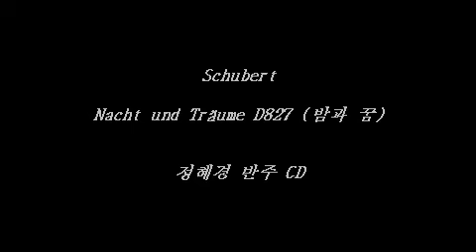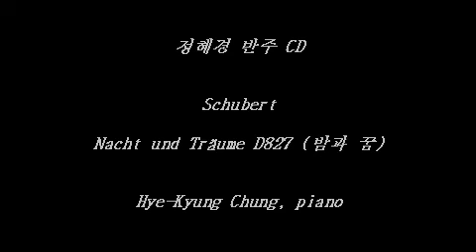Schubert - An Mignon D.161 (미뇽에게) - Accompaniment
정혜경 독일 예술가곡 반주 CD II
01. Schubert-Heimliches Lieben D922 (은밀한 사랑)
02. Schubert- Der Fluß  D693 (강)
03. Schubert-Du bist die Ruh D776 (그대는 나의 안식)
04. Schubert-Im Frühling D882 (봄에)
05. Schubert-Nacht und Träume D827 (밤과 꿈)
06. Schubert-Der Tod und das Mädchen D531 (죽음과 소녀)
- Goethe - Lieder -
07. Schubert-An den Mond D.259 (달에게)
08. Schubert-An Mignon D.161 (미뇽에게)
09. Schubert-Lied der Mignon D.877-2 (미뇽의 노래)
10. Schubert- Lied der Mignon D.877-4 (미뇽의 노래)
11. Schubert-Gretchen am Spinnrade D118 (물레감는 그레첸)
12. Schubert-Liebe schwärmt auf allen Wegen (Ariette der Claudine aus "Claudine von Villa Bella") D.239-6
 - Gesänge des Harfners -
13. Schubert-Harfenspieler Harfenspieler I - Wer sich der Einsamkeit ergibt, D.478 (고독에 젖어있는 사람은)
14. Schubert-Harfenspieler II - Wer nie sein Brot mit Tränen aß, D.479 (눈물 젖은 빵을 먹어보지 않은 사람은)
15. Schubert-Harfenspieler III - An Die Türen will ich schleichen, D.480 (살그머니 문으로  다가가)
16. Schubert-Ganymed D544 (가니메드)
17. Schubert-Der Musensohn D764 (뮤즈의 아들)